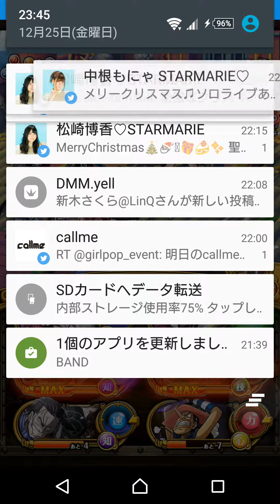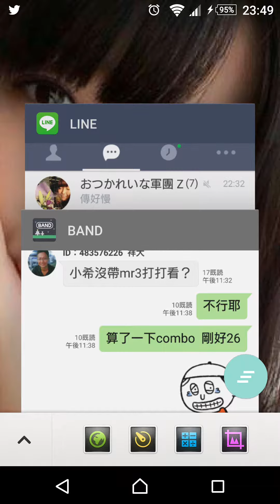[決戰]漢考克 絕世 斬隊 運氣差ver